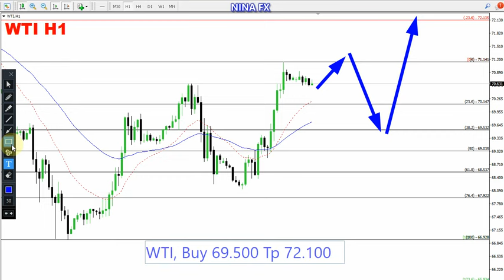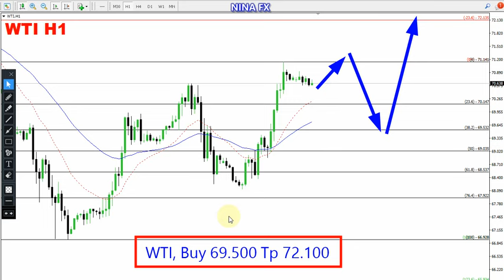WTI Oil Daily Forecast for June 16, 2023 by Nina Fx